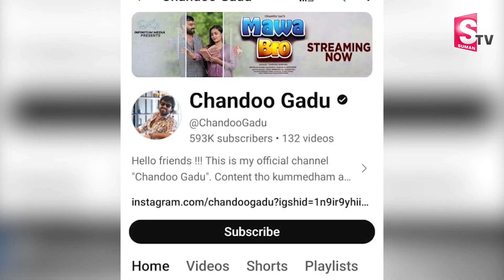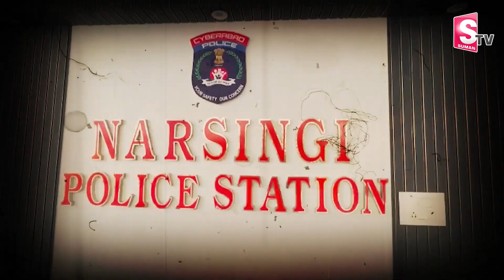Youtuber Pakkinti Kurradu Arrest | చంచల్‌గూడ జైలుకు పక్కింటి కుర్రాడు | Chanchalguda Jail | SumanTV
Watch Now ►Youtuber Pakkinti Kurradu Arrest | చంచల్‌గూడ జైలుకు పక్కింటి కుర్రాడు | Chanchalguda Jail | SumanTV